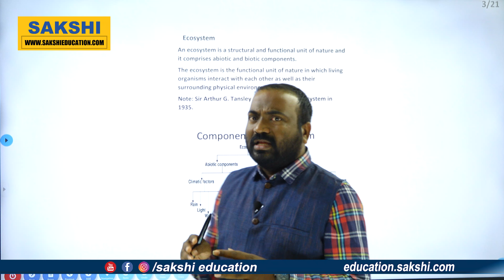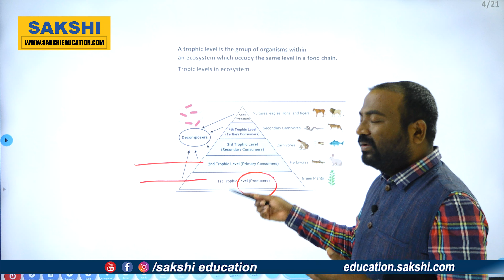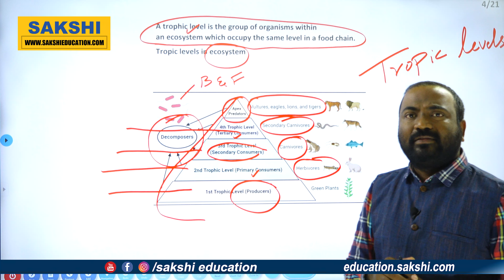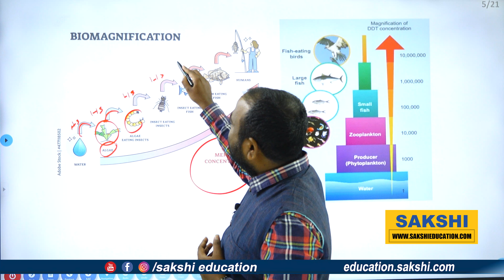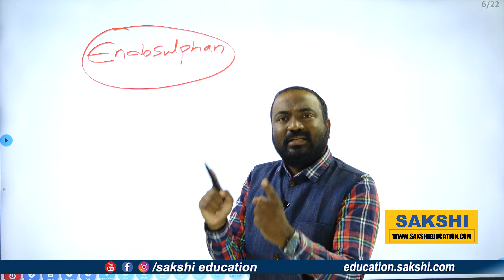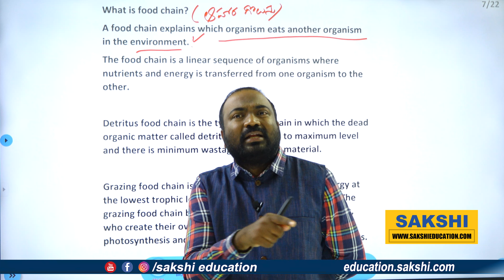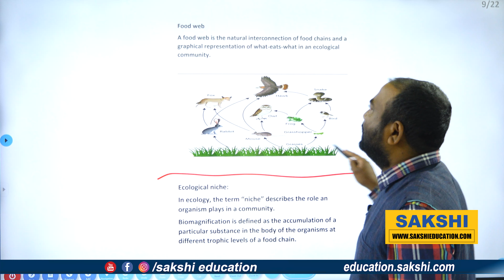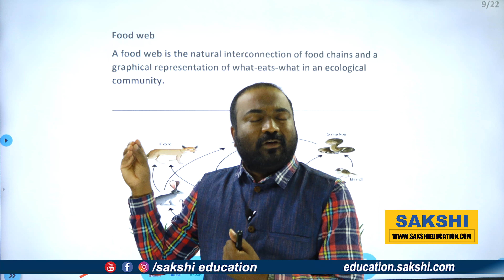APPSC Group 2: ఎకాలజీ, ఎకోసిస్టమ్ నుంచి ఎలాంటి ప్రశ్నలు వస్తాయంటే | Science and Technology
☛ ఇకపై వాట్సప్‌లో ఎడ్యుకేష‌న్, ఉద్యోగాల‌ తాజా అప్‌డేట్స్‌.. ఈ ప్రముఖ చానల్‌లో..